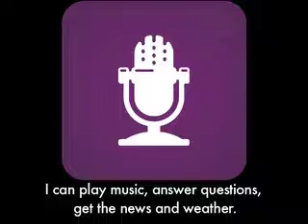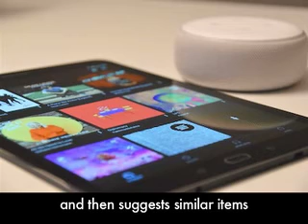Alexa & Siri: elementary lesson